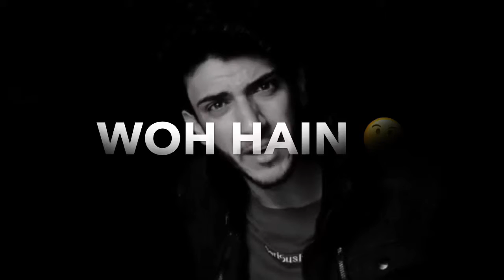Ary ye muhabbat nahi hai sad shayari lyrics whatsapp status instagram